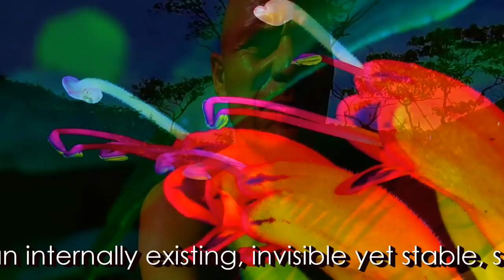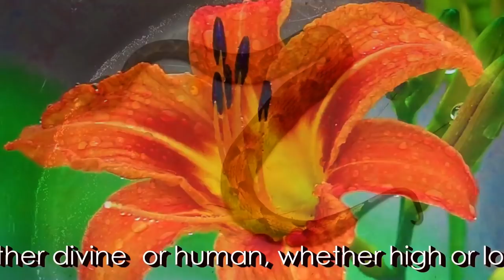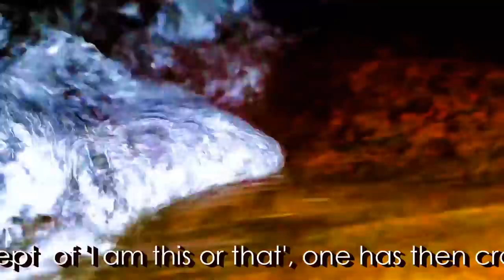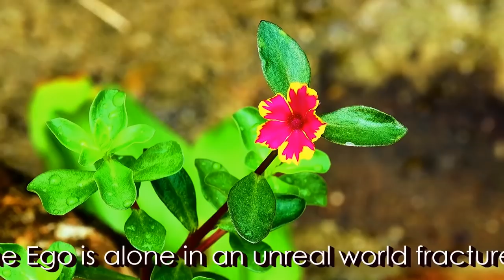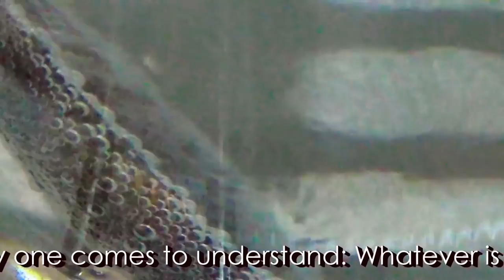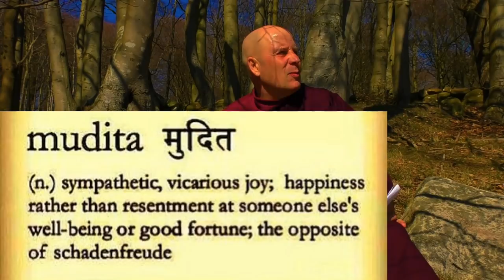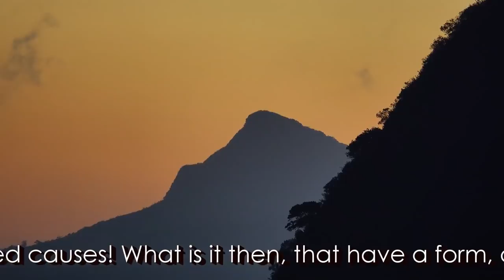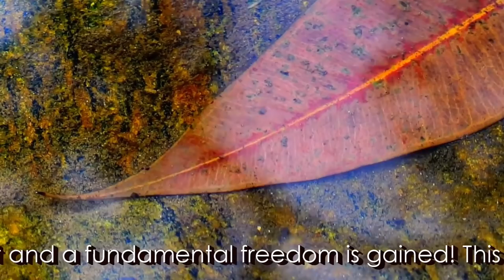Dhamma on Air #124: Contentment & Gratitude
Question 374:  What to do if ungrateful and discontent?

Question 375:
How do you address asking for relief or healing for yourself or others?
It is correct to send prayers of supplication to Buddhas, devas, arahants, wise ones?
I have fervently prayed in the past and feel it brought results, but am unsure.

Question 376:
1) How does one move beyond the literal pain one feels because of remorse for past mistakes in this life,
especially those actions/speech that have affected others and
2) How does one mitigate “bad” karma from this and previous lives so as not to continue to suffer
(while striving for nibbana) and prevent being reborn lower than a human.

Thanx for you advantageous attention, clever consideration, and kind contribution.